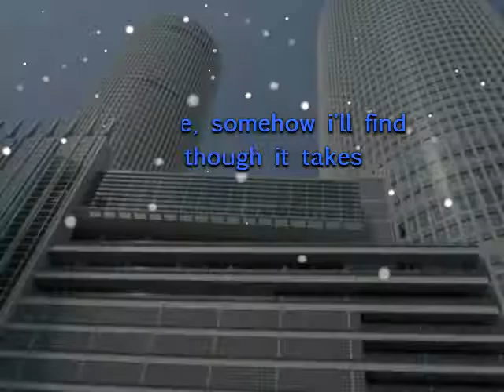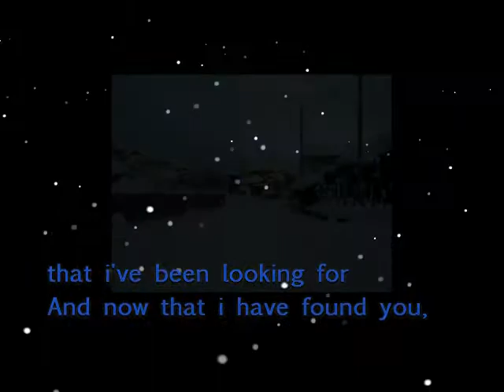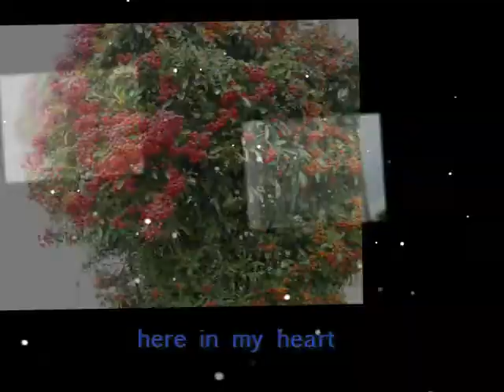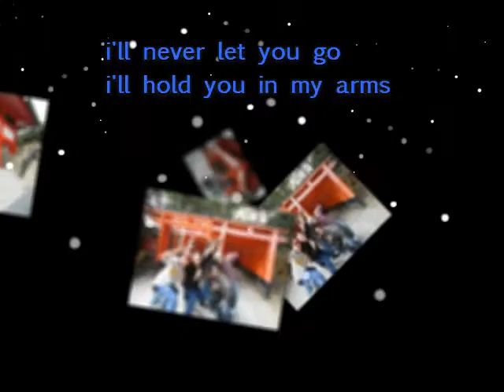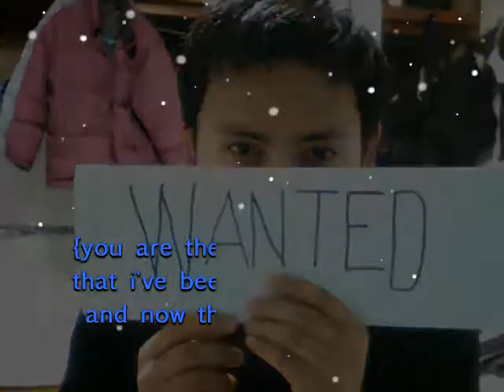You are the one (by Manuel N. Rosales).wmv